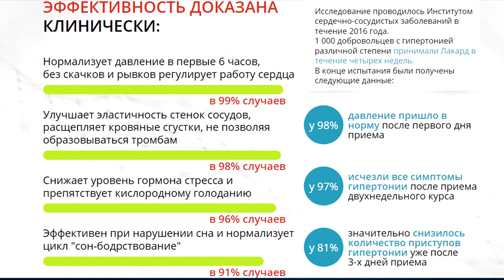"Лакард" средство от гипертонии.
Лакард - это эффективное средство для снижения артериального давления и уменьшения риска развития сердечно-сосудистых заболеваний. Гипертония, или повышенное кровяное давление, является серьезным состоянием, которое увеличивает риск развития сердечно-сосудистых, почечных и других заболеваний.
Лакард содержит активное вещество лакозосин гидрохлорид, которое помогает расслабить сосуды и уменьшить давление в них. Лакард также улучшает кровообращение и помогает снизить нагрузку на сердце, что делает его особенно полезным для пациентов с гипертонией.
Для достижения наилучших результатов, важно регулярно принимать Лакард по назначению врача. Он должен быть принят один раз в день, желательно в утреннее время, вне зависимости от приема пищи.
Лакард отличается от многих других средств от гипертонии тем, что он имеет минимальный набор побочных эффектов. Он хорошо переносится большинством пациентов и не влияет на их работоспособность.
В целом Лакард является эффективным и безопасным средством для снижения кровяного давления и предотвращения сердечно-сосудистых заболеваний. Если вы страдаете от гипертонии, обратитесь к своему врачу для получения консультации и назначения оптимального курса лечения с применением Лакард.